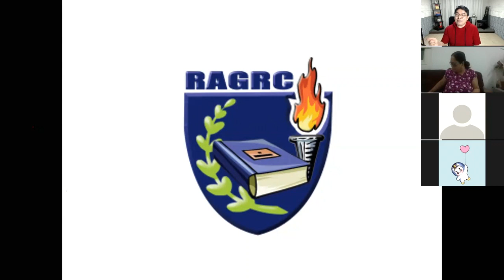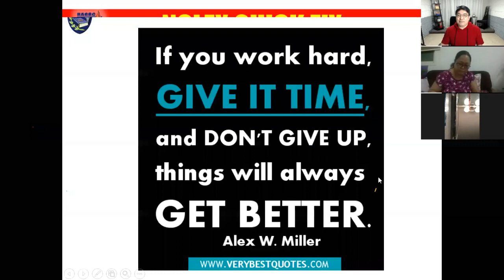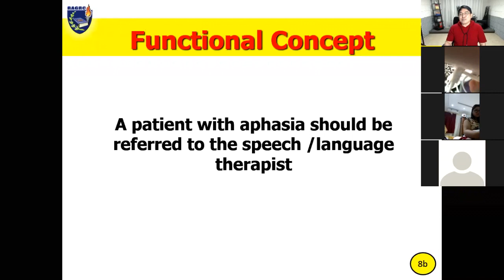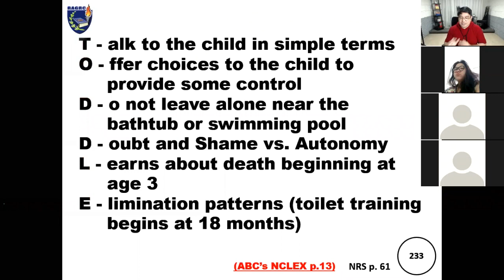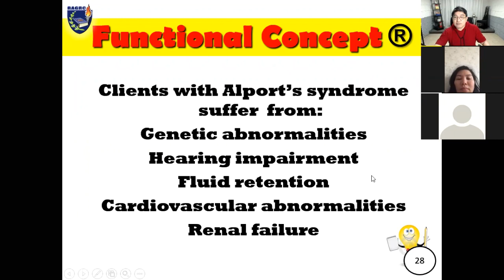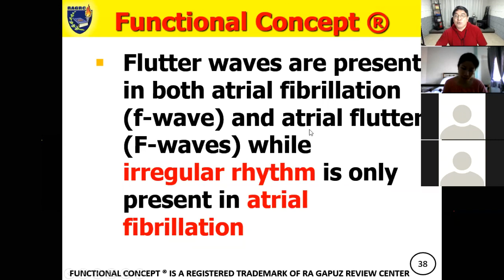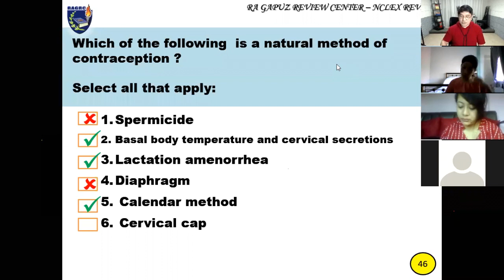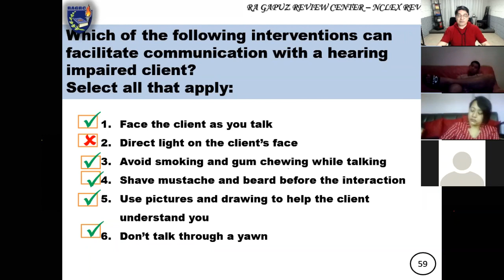NCLEX RN QUICKFIX Session 1 (Tips)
Covered in this video are
EstablishingPriorities (9:16)
ExpressiveAndReceptive Aphasia (29:07)
VonGeirkeSyndrome (34:37)
CareOfTheToddler (46:37)
TheImpairedNurse (54:18)
Lithium (57:38)
AlportSyndrome (1:05:48)
AtrialFibrillation (1:14:08)
AirbornePrecautions (1:27:48)
Contraceptives (1:32:58)
PercutaneousEndoscopicGastrostomy (PEG) (1:38:19)
VenousAccessDevices (VAD) 1:45:59
SerotoninSyndrome (1:47:59)
TheHearingImpaired (1:52:09)